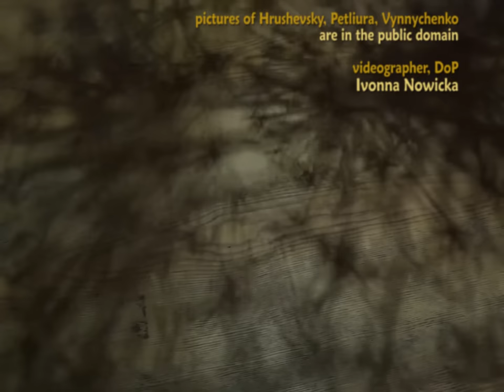Ukrainian song - Chorea Kozacka LIVE 4, We're Going into Battle / Хорея Козацька, Ми йдемо в бій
"We're Going into Battle" (with ENGLISH subtitles) / Ми йдемо в бій
by Chorea Kozacka / Хорея Козацька

"Concert of Traditional Songs" (Polish: Koncert pieśni tradycyjnych)

MUSICIANS / МУЗЫКАНТЫ

LYRICS/ ТЕКСТ

Lyrics: Roman Kupchyncryi / Текст: Роман Купчинський

: За рідний край, за нарід свій,
За волю України!
Ми йдемо в бій, ми йдемо в бій
Крізь згарища руїни.

Ми йдемо в бій, земля дуднить,
Радіють гори, степи,
Бо нас у бій благословить
Могучий дух Мазепи! :

English
(translated by Ivonna Nowicka, 11 March 2022)

: For our people, for our land,
For the freedom of Ukraine!
We’re going to battle, we’ll bravely stand,
To stop the ruin, to end the pain.

We’re going to battle, mighty is our stride,
The hills and the steppes, they all rejoice,
‘Cause Mazepa’s spirit is our special guide,
In our hearts we hear his blessing vioce. :

The Ukrainian ensemble Chorea Kozacka or the Cossack Choreia was founded in 2005 in Kiev by Taras Kompanichenko. He has also become the leader of the ensemble. Chorea Kozacka plays early Ukrainian and Ruthenian music, reconstructing old songs from the late Middle Ages and the Rennaissance and Baroque periods.

Their source of inspiration and information are manuscripts and old prints. One such precious book, the "Chorea Kozacky” found in 1640 in musical archives of Bratislava,  Slovakia, has become the source of the ensemble's name.

Chorea Kozacka calls its concerts musical journeys through the land of the ancestors. The ensemble is well know in its native Ukraine, it has also toured Poland, Switzerland and Germany.

In this particular concert in Warsaw, two other ensembles specialising in the Ukrainian tradition performed with and without Chorea Kozacka. These were:
the Kapela Serhija Ochrimczuka or the Traditional Band Of Serhiy Okhrimchuk from Kiev and
the Polish teenage group Krajka (please read: /krayka/) from the city of Przemyśl.

THE LEADER

The leader, Taras Kompanichenko, is a painter and art historian turned musician. He plays the kobza, bandura and lute and does musicological research. He was also actively involved in the Orange Revolution of 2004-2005 and the Euromaidan Uprising of 2013–2014 in the Ukraine.

LINKS / ПОСИЛАННЯ

Copyright:
Ivonna Nowicka